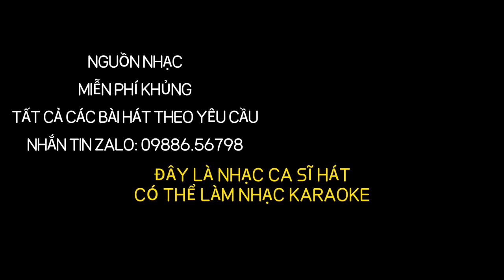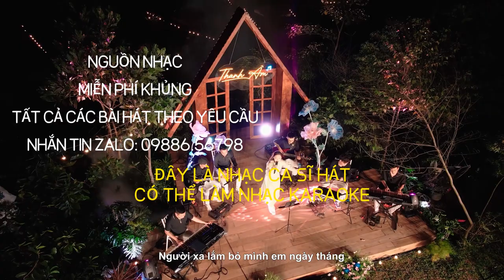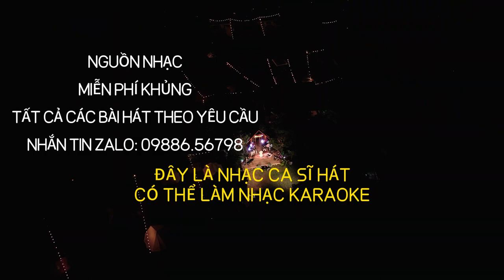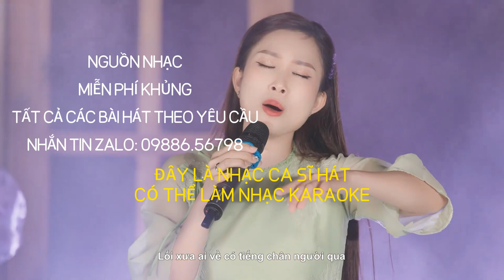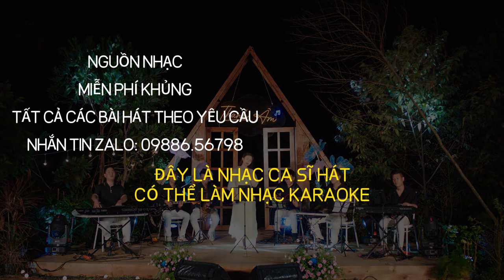Bến Sông Xưa Thanh Quý - NHẠC MIỄN PHÍ